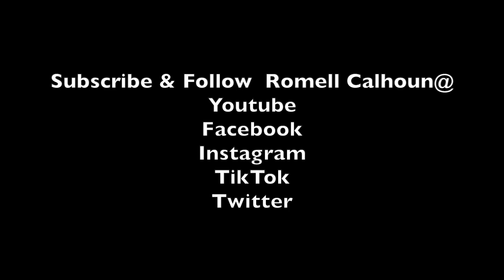freestyle- Unbelievable = Romell Calhoun 2024 (I do not own the rights to this music)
.. freestyle- unbelievable = Romell Calhoun 2024 (I do not own the rights to this music) promo only.

Rovision Entertainment 2024